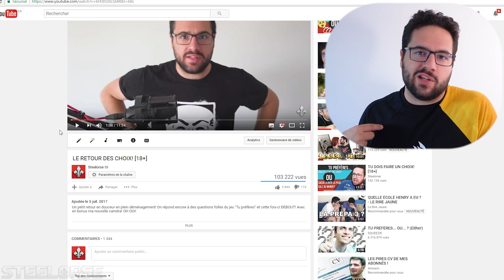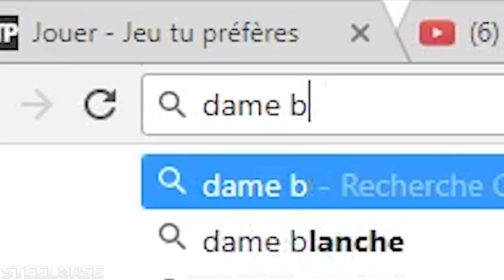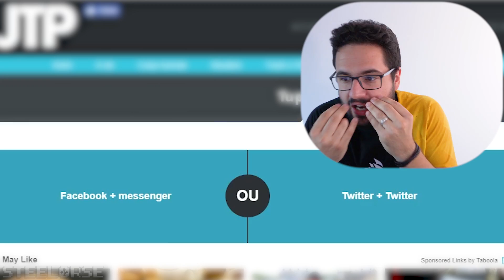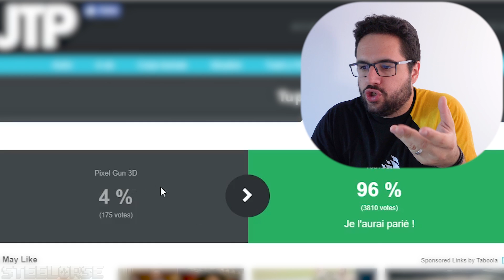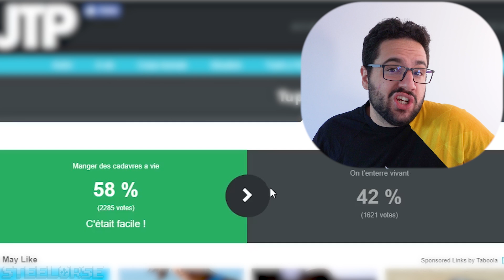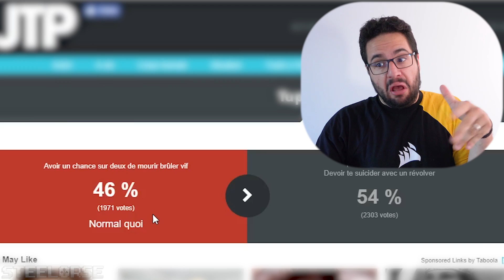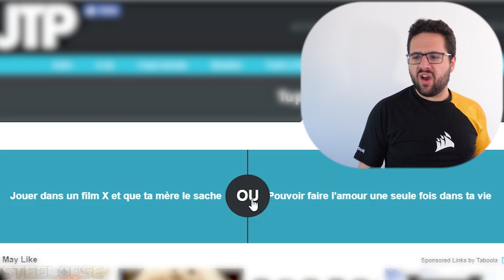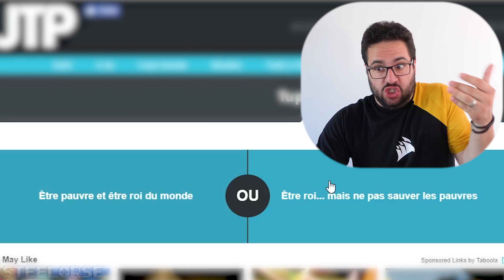AS-TU FAIT LE BON CHOIX?? [18+]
La dernière vidéo ayant dépassé les 90k vues! Comme promis on joue encore à JTP! J'ai toujours autant de plaisir à vous faire des épisodes de tu préfères! Je m'éclate comme un fou et vous adorez ça! :D

Lien des vidéos de l'outro

★Mon matériel★

▼Ordinateur custom▼
  Processeur: I7 6700K 4.00 GHZ
  Ram : DDR4 16 GB 2133Mhz
  Carte vidéo : GTX 1070 8 GB Zotac
  Board : Asus ROG Maximus VIII Hero LGA 1151

★Périphérique★

  Casque : Meze 99 Classics
  Micro : Shure PGA27 Xlr
  PopFilter : PopGard by Windtech
  Souris : Corsair Glaive RGB
  Tapis de souris : Corsair MM800 RGB Polaris
  Clavier : Corsair K95 Platinum
  Webcam : Logitech C920
  GameCapture ( iPhone ) : Elgato HD 60

★Logiciel★
  Capture de jeu : OBS ( open broadcaster software )
  Capture iPhone : Game Capture HD
  Capture Webcam : Windows 10 Camera
  Montage vidéo : Adobe Premiere
  Montage photo : Adobe Photoshop
  3D ( Si présente ) : 3DsMax